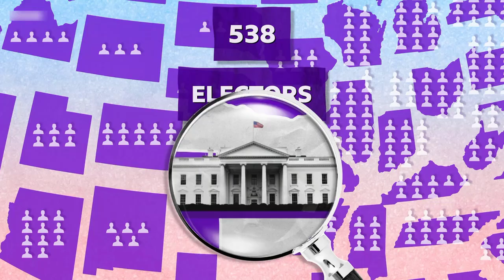What happens after a winner is announced?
The  Caitríona Perry explains what steps come after the new president is announced.

Wait till the next video. Thanks